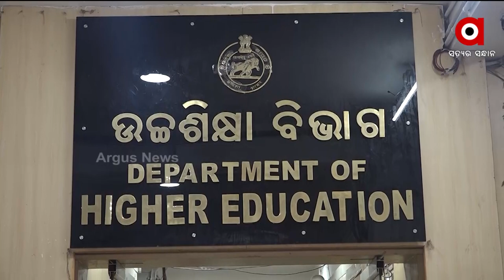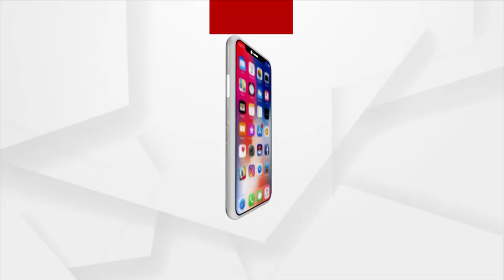Barabati Dhauli Express | 20 May 2022 | Argus News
+ବିଶ୍ବବିଦ୍ୟାଳୟ ସଂଶୋଧନ ଅଧିନିୟମ ସ୍ଥଗିତ
+ଦେଶୀ ଆପ୍‌ରେ ଚିଟ୍‌ଫଣ୍ଡ ଠକେଇ
+ଘଣ୍ଟା ଘଣ୍ଟାର ଲାଇନ୍‌, ମିଳୁନି ରାସନ
+ରାଜ୍ୟପାଳଙ୍କୁ ଫେରାଦ
+ମରିଯାଇଛି ମହାନଦୀ
+ବଦଳିବ ରୂପରେଖ